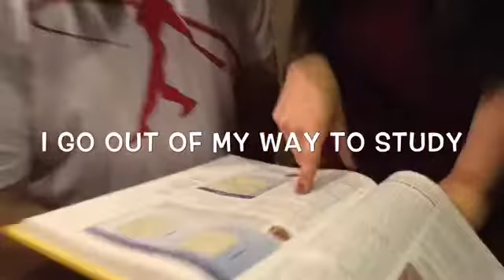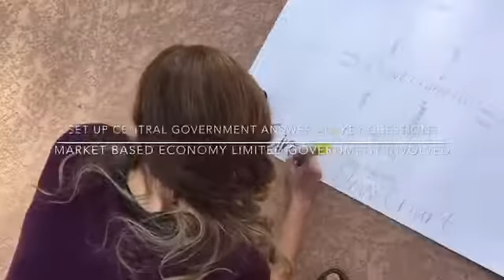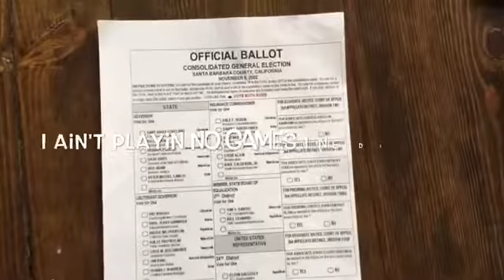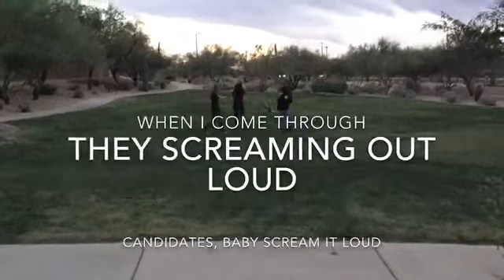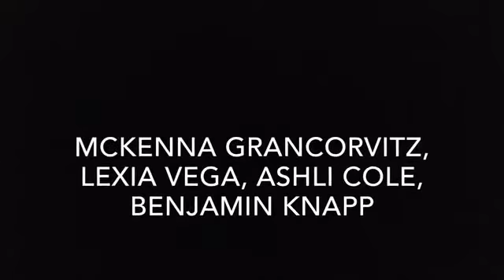Gov/Econ Parody - Whetten 2016 - Ben Lexi Ashley & Mckenna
Song parody project for Coach Whetten's Government class 2016